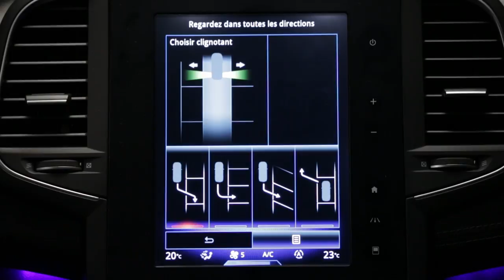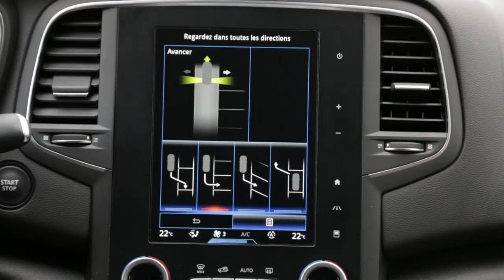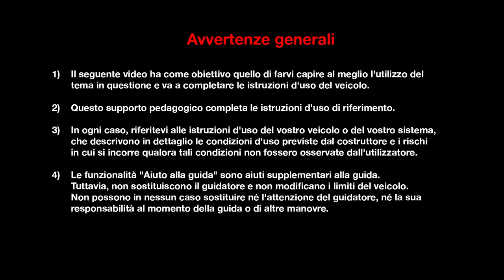Easy Park Assist